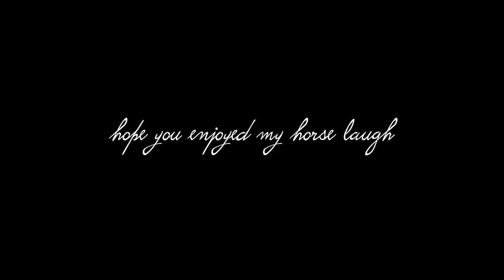VLOG 78: Jam Session